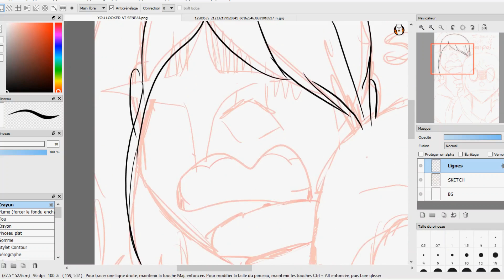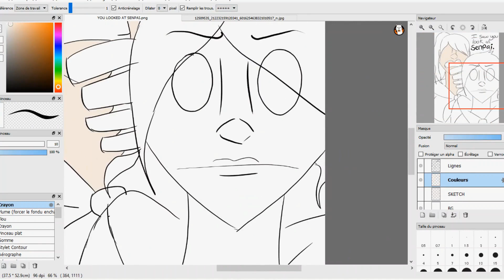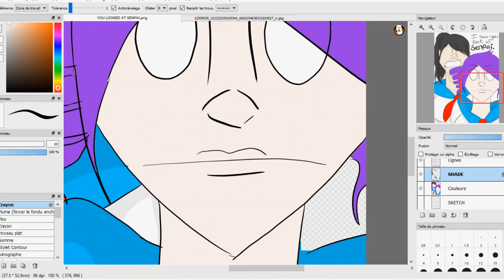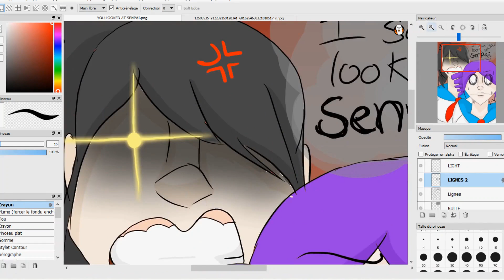SENPAI (2019 redraw)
So back in 2016 I made this drawing of Yandere Simulator.
3 years later Facebook reminded me I did it, and I wanted to draw it again to see my progress, so uuhh here's a lil speedpaint of me redrawing it. Hope you like it!